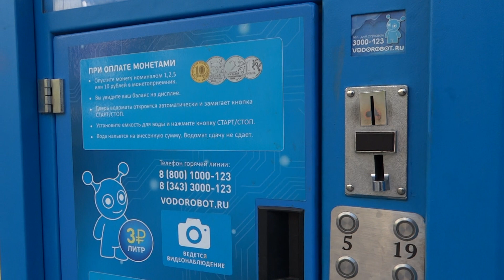Водомат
Вода питьевая в водомате